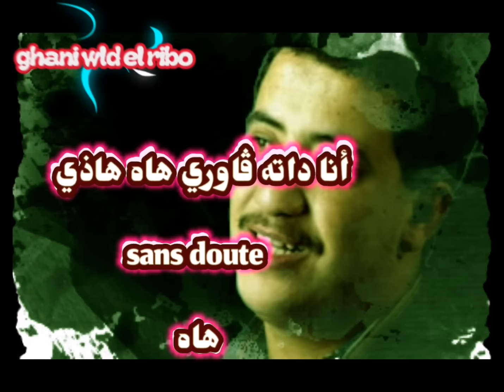❤️من أجمل أغاني المرحوم حسني ♥️لوكان صبت مانفارقهاش❤️